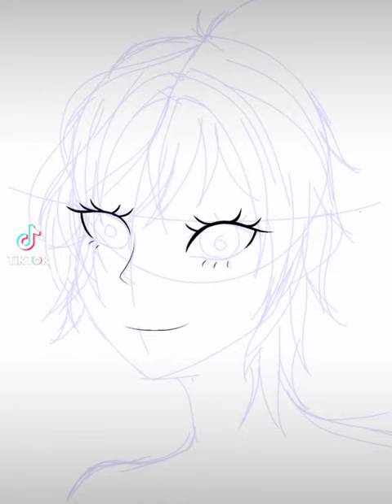Drawing digital art